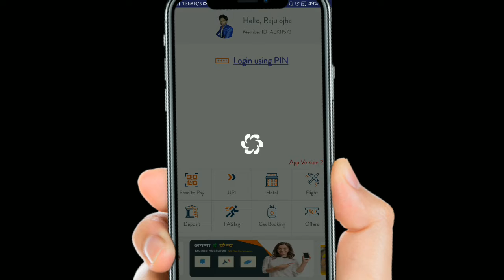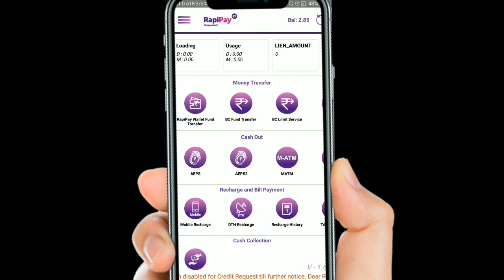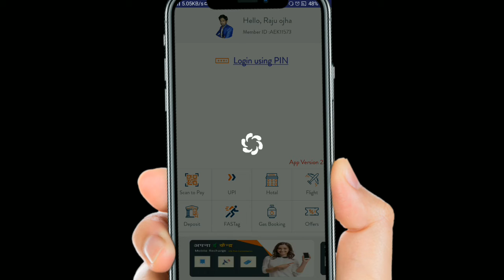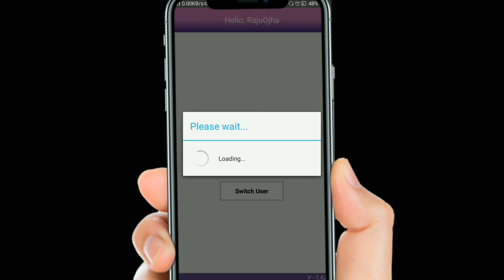Rapipay agent id kese le | Rapipay free id kese le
Topic
allahabad bank csp apna e kendra
is video rapipay ka id kese le pura bataya gaya hai jisaki madat se ap rapipay ka id le sakte hai rapipay ka id lene ke liye ap se kuch jaruri ducoment dena ho aur ap rapipay agent ban jaoge
hello frand is video me apna e kendra ka ko bed bhaw na rakhte huye Sachaye batate huye Ap ko Rapipay ki service ke bare me bataya gya hai Rapipay se harama ko conectarte nahi hai sirf ap ko Ek suchaw dete ha

My Mic in

                       "THANKS"